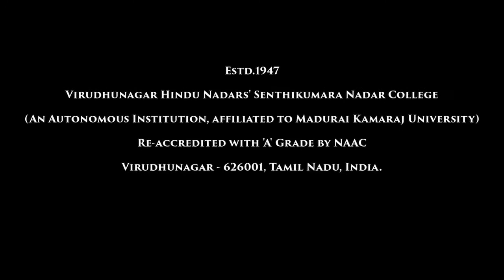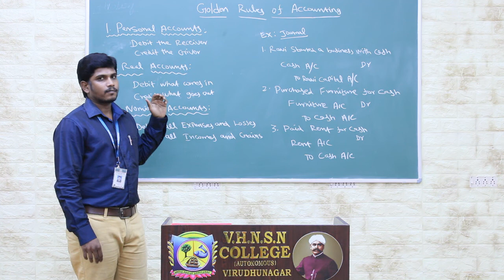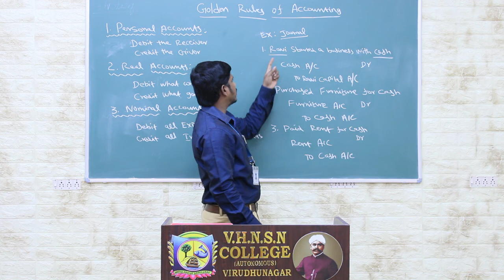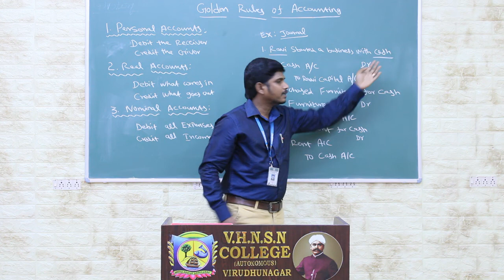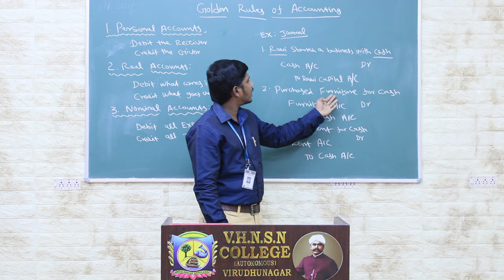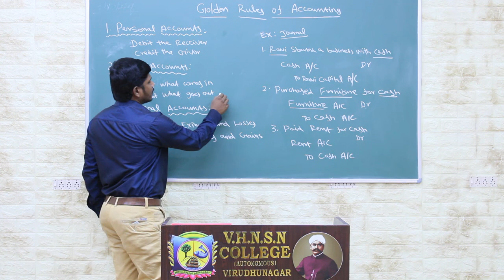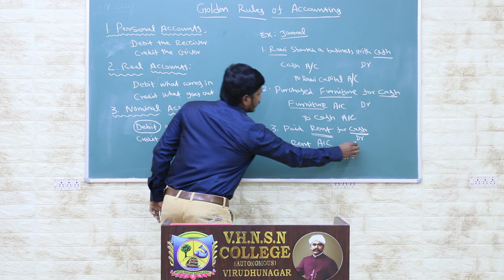Golden Rules of Accounting | Financial Accounting | V.H.N.S.N.C (Autonomous)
Dr.P.Rajmohan M.Com., M.Phil., Ph.D
Assistant Professor in Commerce SF
V.H.N.S.N.College (Autonomous)